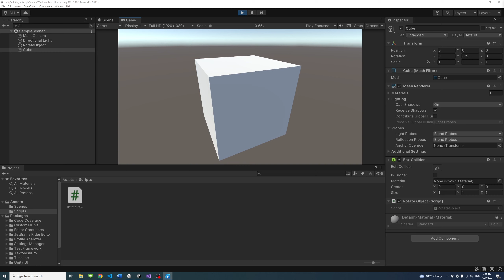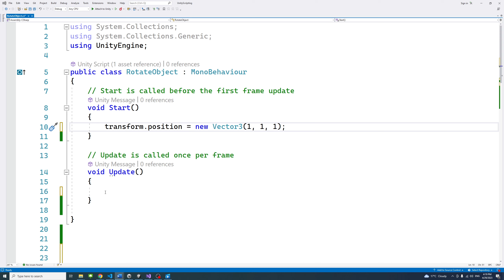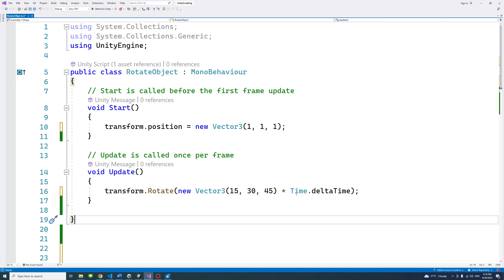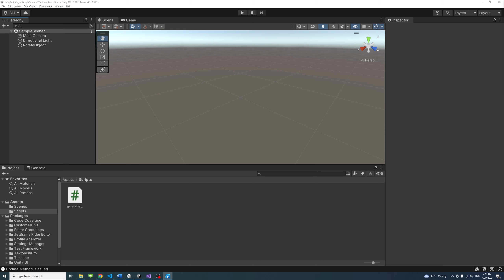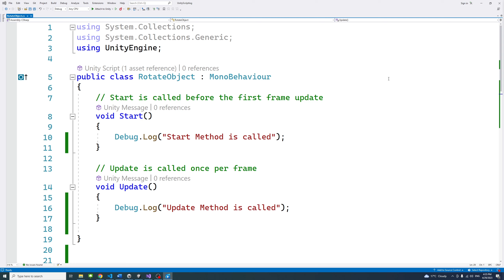Start and Update Methods in C# Unity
In this lesson, we will learn about two important methods in Unity scripting; the Start and Update methods. We will also learn how to use the Debug.Log() method.